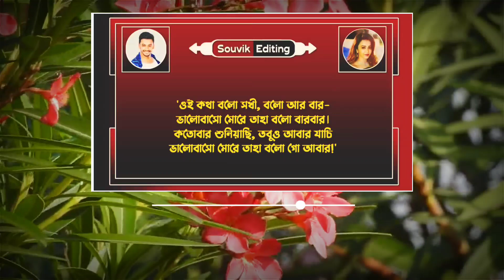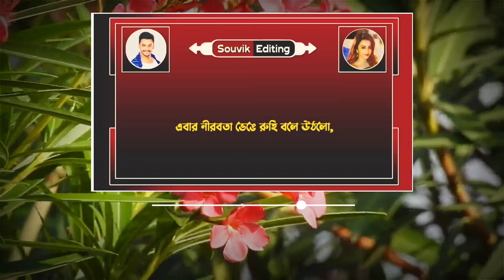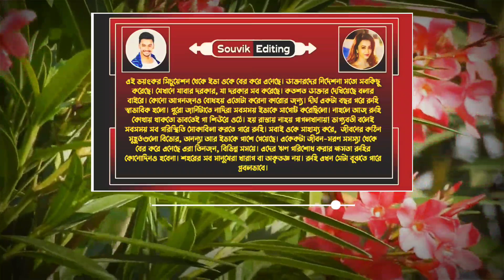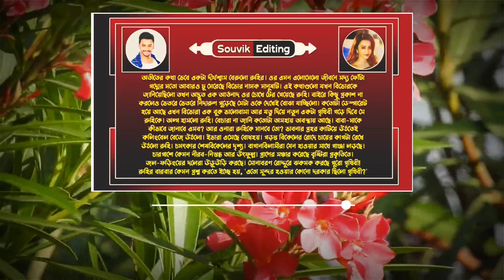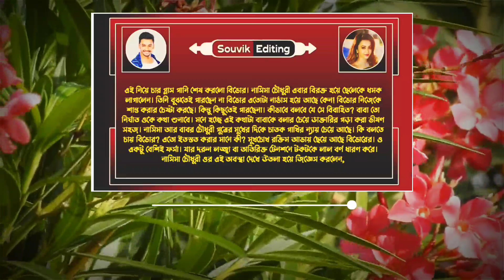এতিম মেয়ে যখন বউ - ১০ পর্ব / A Romantic Love Story / Ft: Souvik, Mili, Jayanta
➢ Voice : সৌভিক, মিলি, মৃয়াঙ্কা, Rj সাগর, শিল্পী, দীপশিখা, সহেলি, প্রিয়া, জয়ন্ত, পারমিতা, সাগির, প্রিয়াঙ্কা, নীল

➢ Special Thanks : মিলি, মৃয়াঙ্কা, Rj সাগর, শিল্পী, দীপশিখা, সহেলি, প্রিয়া, জয়ন্ত, পারমিতা, সাগির, প্রিয়াঙ্কা, নীল

➢ Script : Collected

➢ Script Edit : Souvik

➢ Audio Mixing : Souvik

➢ Thumbnail Edit : Souvik ( Me )